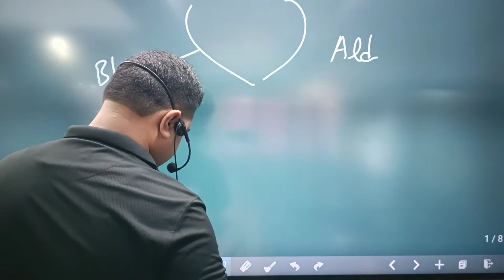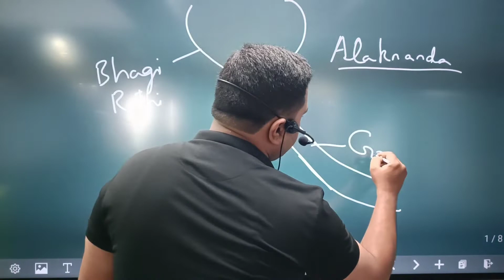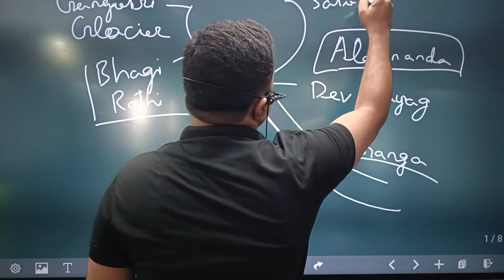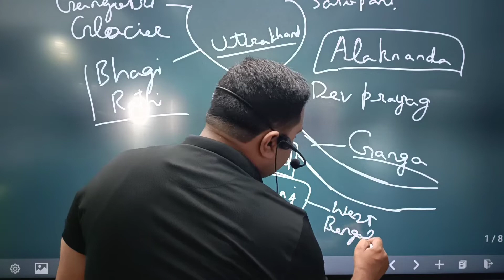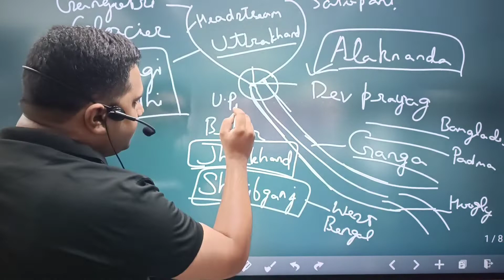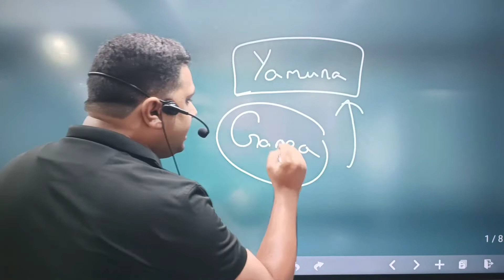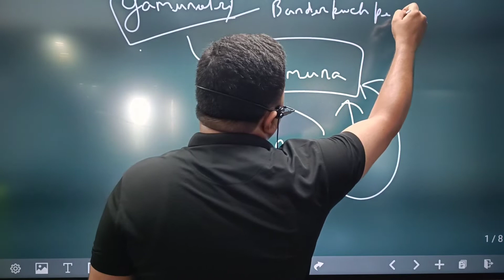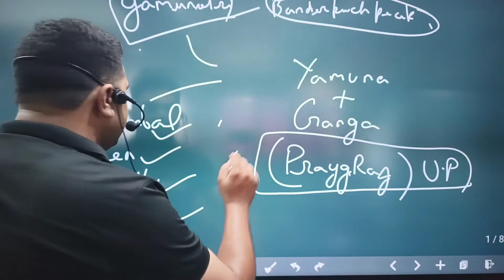Geography River Ganga concept by Ashwni Anurag